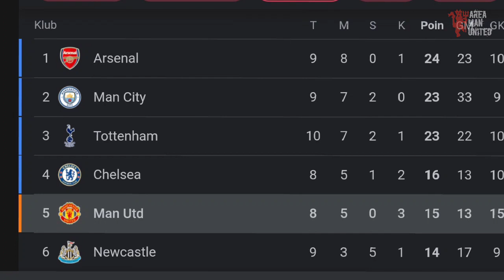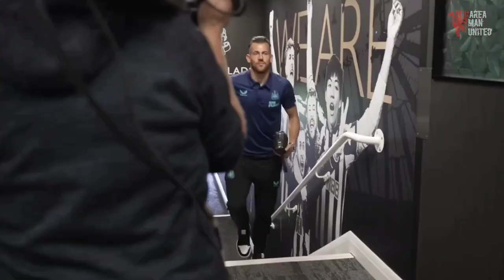🔴MANCHESTER UNITED VS NEWCASTLE UNITED|UEFA EUROPA LEAGUE 2022/2023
Selamat Datang di Channel Area Manchester United. Kami akan selalu update berita Manchester United terbaru setiap hari.

MANAGER PELATIH
Sir Alex Ferguson, David Moyes, Louis Van Gaal, Jose Mourinho, Ole Gunnar Solskjaer, Ralf Rangnick